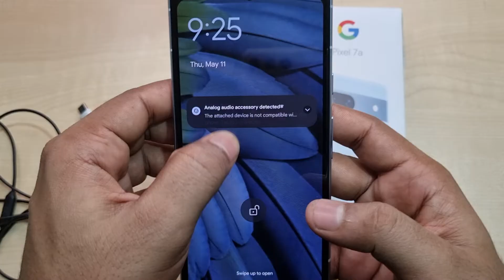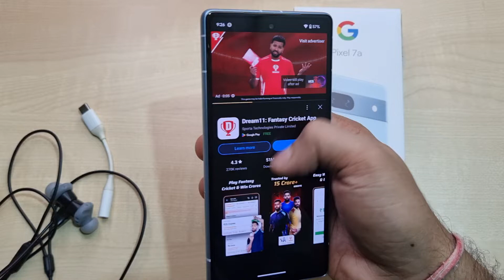Pixel 7a Type C To 3.5mm Jack Connector Support? | Pixel 7a Type C To 3.5mm Jack Adapter Support.?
Namaskar Dosto,🙏

Toh iss video mai mene aapko Pixel 7a mai Type To 3.5mm Jack Connector/Adapter Support karta hai ya nahi uske bare mai bataya hai.

Pixel 7a Continues👆 4k Video Recording Test,

Google Pixel 7a (Amazon)

Galaxy S21fe (Amazon)

Google Pixel 7a (Flipkart)

Dhanywad.!